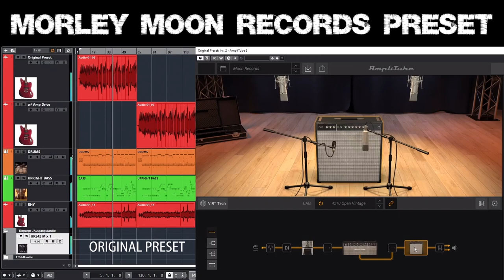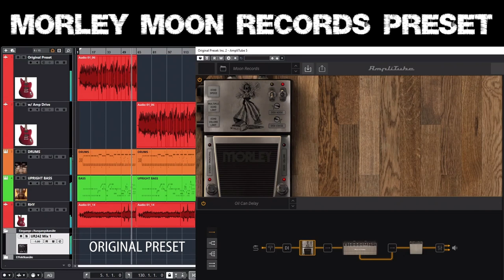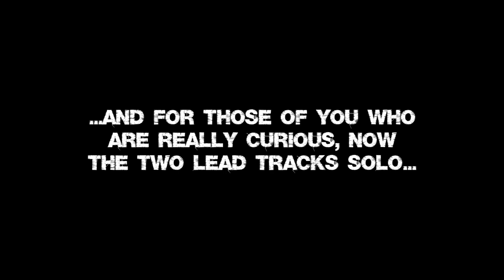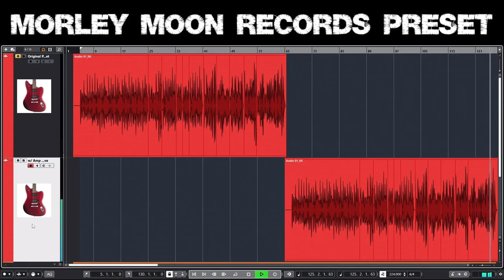Morley Oil Can Delay Amplitube Moon Records Preset Rockabilly Rocknroll Demo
Switching through Amplitube presets I stumbled over "Moon Records" - a preset that uses the legendary Morley Oil Can Delay. Unfortunately that particular pedal wasen't part of my Amplitube version ;-) so I had to get it additionally to check it out without hearing an interfering signal which Amplitube sends every few seconds as long as you don't own a registered license ;-) I guess you can use this sound for other genres but to me it sounded a hundred percent like good old rockabilly. I mean the 50s stuff. But that's bonkers because the Morley Tin Can Delay only came onto the market in the 1970s. Still doesn't sound bad, does it? ;-)

The mix has two parts. #1 the original preset without changes. #2 Turning up the volume of the amp, which causes a bit of distortion.

From 02:22 you can hear the two lead tracks solo. That's not uninteresting if you're interested in the sound!

Let's see... what do we have? A drums track (Toontrack EZdrummer 2 Traditional Country expansion), an upright bass track (MODO BASS 2) and a rhythm guitar track also based on the Moon Records preset but without all the nick-nack ;-)

OBS and Steinberg UR242 Loopback for audio and video recording.

Okay, I have to add: No finished MIDI was used and hopefully the "content" doesn't already exist ;-) at least I wouldn't know - even if the main riff is unmistakably close to Stray Cats' Built For Speed ​​;-) The double bass has a delay on it... for the extended clacking experience ;-) And finally YES!!! ;-) here and there you can't ignore the fact that I hadn't tuned the guitar before I started ;-) but I didn't plan to record a little demo ;-) just wanted to test the oil can delay ;-)